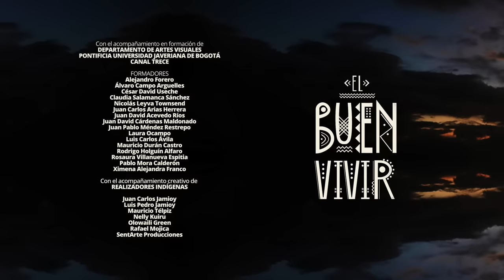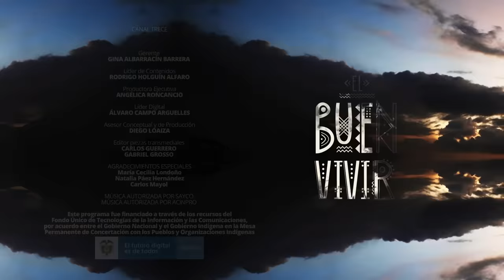Pi jainbo tane - El ritual de la pubertad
Una producción de la Organización Regional Indígena del Casanare ORIC
Director: Wando Forero
Pueblo Indígena